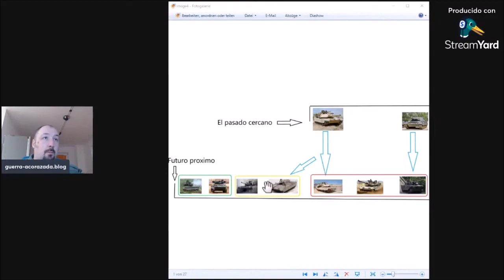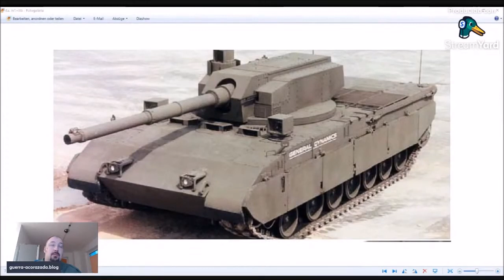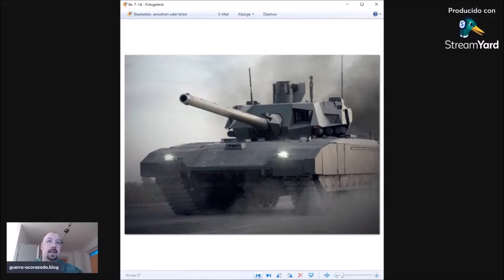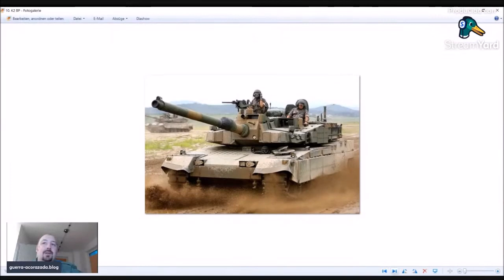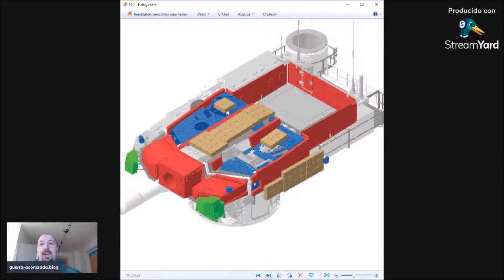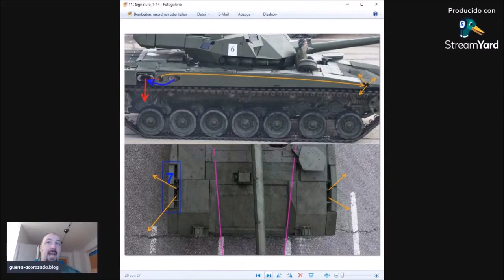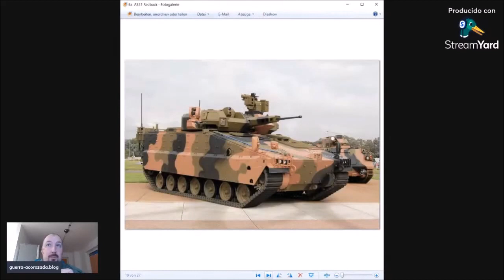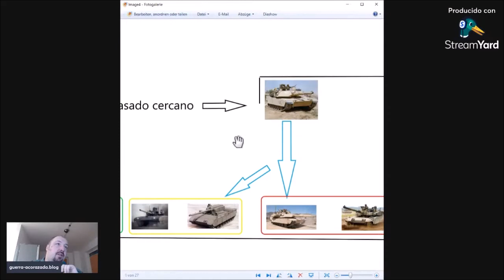Las tendencias futuras para los carros de combate pesados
En este corto de un video más largo tratamos las tendencias y conceptos que a dia de hoy se estan viendo con respecto a los carros de combate pesados. Enlace del video entero

Si te interesa puedes hacerte miembro del canal, me apoyarias con mi trabajo y a cambio podras disfrutar de proximos videos exclusivos y otras ventajas. Enlace

Pasate por mi blog para leer más sobre temas de guerra acorazada
Si quieres leer todos los demás artículos, hazte miembro, tendrás acceso a todos mis artículos y a la vez apoyarás así el blog y mi trabajo